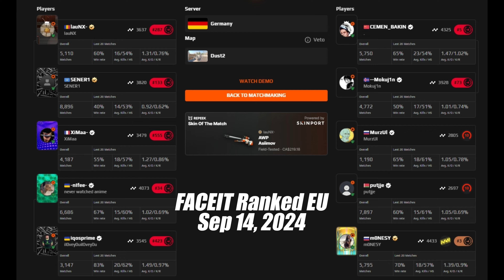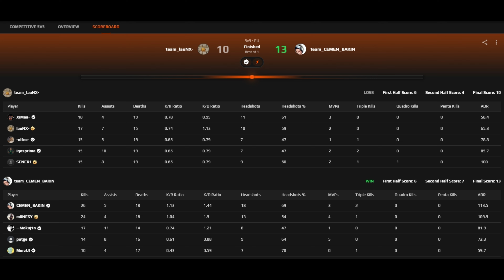kyousuke w/Mokuj1n+m0NESY | Dust2 | Sep 14, 2024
►Crosshair：CSGO-XM5Oi-M2ste-Z6wcH-QV2w8-JdK5O
►DPI:800×1.28